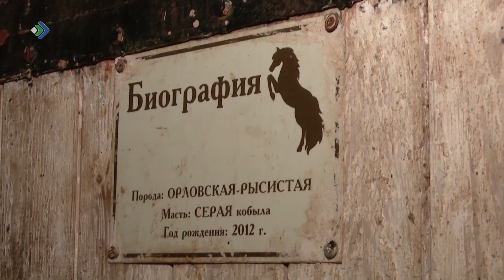Юркарса Гöрд Затонын олысьяс полöны вöвъясысь